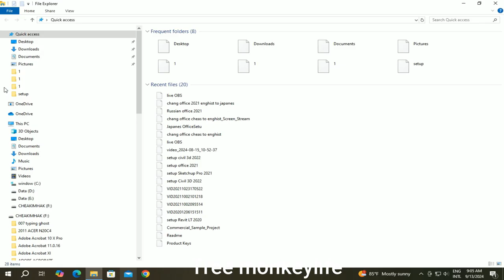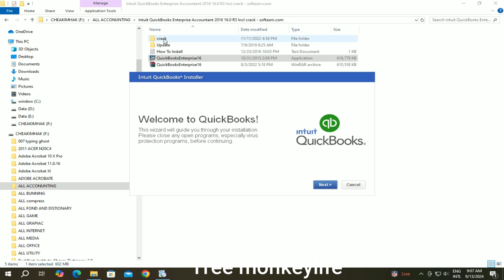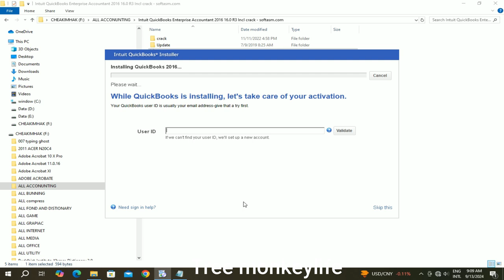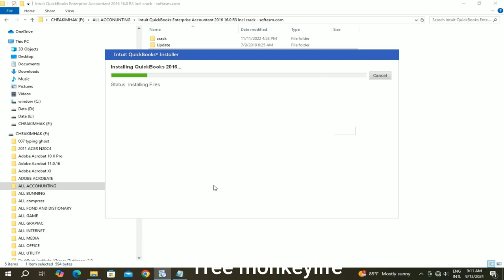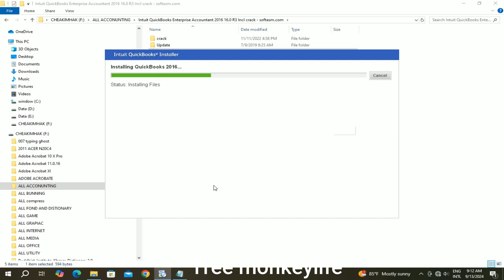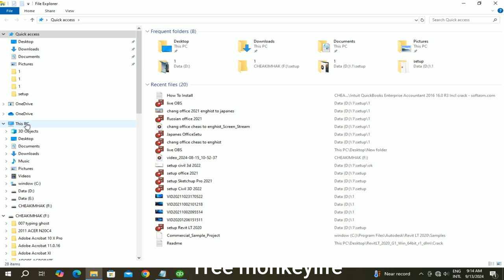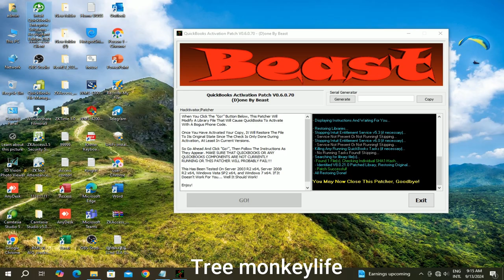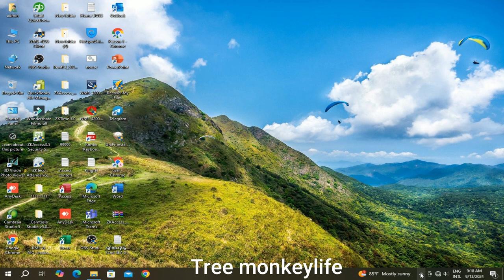How to intuit quickbooks enterprise solutions accountant edition 16 0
hi all dear this video i want to show you about How to intuit quickbooks enterprise solutions   accountant edition 16 0